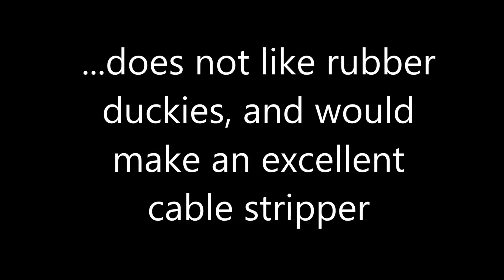ANGRY BIRD - SENEGAL PARROT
Mr Ozzy the parrot does not like rubber duckies very much. By the end of the month, the whole ducks face was chewn off. If you need a cable stripper hes your man as well.